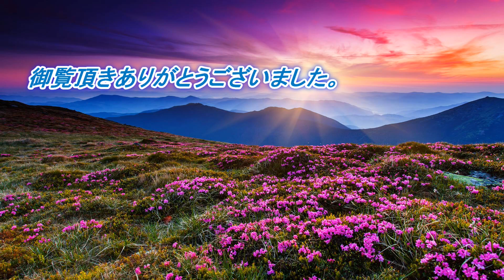クロスバイク初乗り【GIANT Escape RX Disc】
生まれて初めて手に入れたクロスバイクの初乗りの記録です。
いつもはギア無しのママチャリに乗っていましたが、これだとなかなか自分のテレトリーから抜け出す事が難しい（恥ずかしい）のでエイヤ～ってなノリでこのクロスバイクを手に入れました。

初乗りのコースは、新潟県弥彦神社駐車場を出発して新潟市に少し入り、引き返して弥彦神社大鳥居の下をくぐり、出発駐車場に帰る約12Kmの田舎道の初乗りでした。

クロスバイク　　　GIANT Escape RX Disc (2020 ）

撮影機材　　　　　SONY FDR X-1000V

挿入音楽　　　　　騒音のない世界　「夏の魔法」